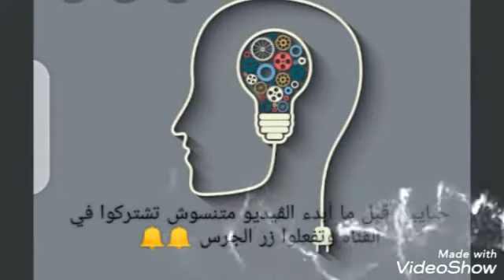لو عندك علبة شاور أو شامبو وكرتونة بيض شوفي الفيديو 🥰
قناه متخصصه في المشغولات اليدوية من عجينة السيراميك وعجينة الورق وعجينة الاسمنت وعمل الفاظات وجميع المشغولات اليدوية لتجميل المنزل وعمل البورتفيه والشنط 😍ا